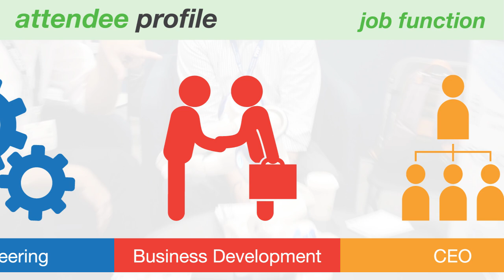EV Tech Expo 2016 - Official Video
Electric & Hybrid Vehicle Technology Expo  is coming back for another year!

Electric & Hybrid Vehicle Technology Expo will be taking place from September 13-15, 2016. With 6500 attendees protected for 2016, its shaping up to be even bigger and better!

Electric & Hybrid Vehicle Technology Expo is the premier showcase for electric and hybrid vehicle technology and innovation. The show highlights advances right across the powertrain and across a wide range of vehicles from passenger and commercial to off-highway industrial vehicles.